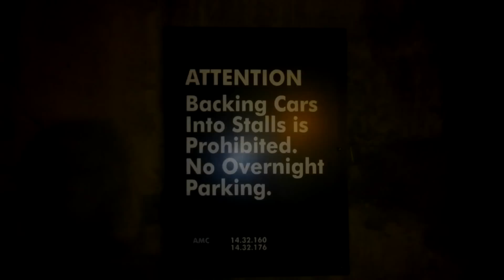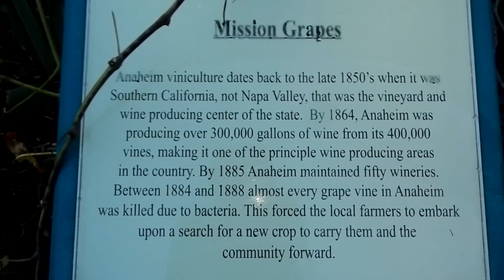Disneyland & Convention Center in Disney USA Los Angeles California Trade show trip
LA Convention Center it's the place to be for Trade Shows and Such. I was out for a Packaging show and decided i would take a few videos and clip the together just so any of My Friends Family and Youtube Subscribers and such can see the Area. although i dont go in the park and its a but dark at first it is pretty kool... In fact Morning in California on the HUGE interstates are My favorite time to drive... The General "Flow of Traffic" is around 85 or so.. and even when keeping up the Random Porsche or Mercedes or kid in a Honda passes you Going well over 100 every few minutes. All the Reflectors and lights make for a Beautiful way to start your morning when your in a car you like to drive..;-) So either way this is just a walk around and review of the area not the usual mix here but kinda neat to show anyways.